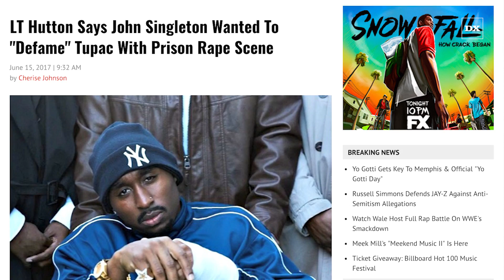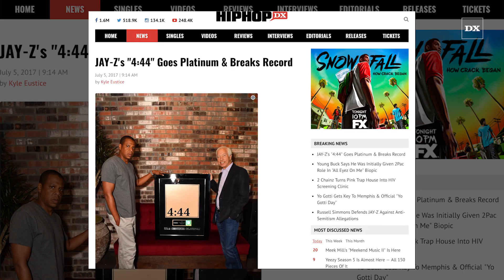Money B Talks Playing Himself In “All Eyez On Me,” John Singleton & Mentoring Lil Mikey TMB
Digital Underground member also talks his “Hypeman" book and other ventures.

Read the full story about Money B, John Singleton, All Eyez On Me, and Lil Mickey on HipHopDX: